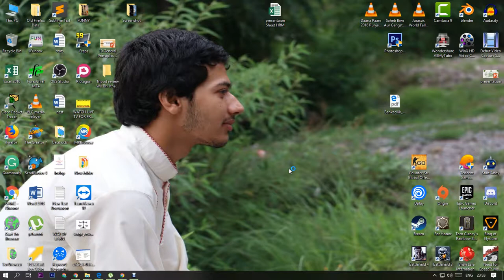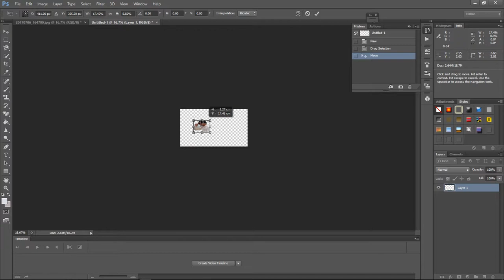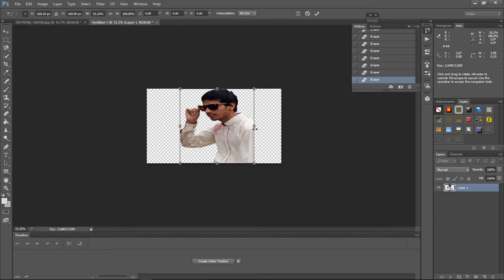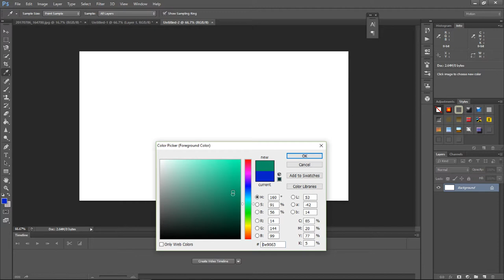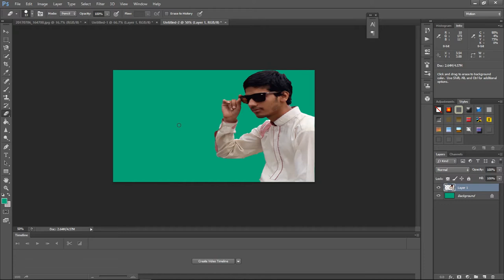How to remove background in Photoshop CS6 in just 2 minutes | Photoshop Tutorials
Hey, In this video I'll show you how to remove background in Photoshop CS6 in just 2 minutes.

There are several methods to delete background in photoshop. I this video I explained a simple easy to follow method that you can apply to simply remove background of your photos and  can even add any other custom background to your photos.

In this video tutorial the main toos that we'll be using are quick selection tool, eraser and move tool. With these 3 simple tools we'll be easily able to erase the background of our image.

Below are the few steps listed that you should follow:
1. Open your photo
2. Zoom your photo for better vision
3. Select Quick selection tool
4. Select your photo or the are you want to keep
5. You Polygonal lasso tool with substraction from selection to remove extra parts
6. now move your image using move tool to new sheet
7. Resize your image accordingly and use eraser to remove extra backgrounds.
8. Your Image is ready now